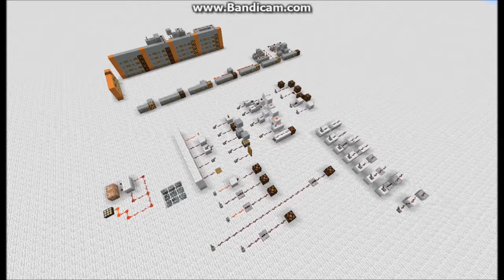Redstone Tutorial #005: Schaltung, Glowstone und Ansteuerung [German|Deutsch]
Dieses Video ist dreigeteilt und behandelt die folgenden drei Punkte:
0:30 Schaltung für durchgehend Sonne und Tag
2:43 Ansteuerung von Bauteilen
5:51 Glowstone-/Halfslab-Logik

Im nächsten Video wird das Binärsystem erklärt, das Zahlensystem, mit dem heute fast jeder Computer rechnet:

Minecraft 1.7.2